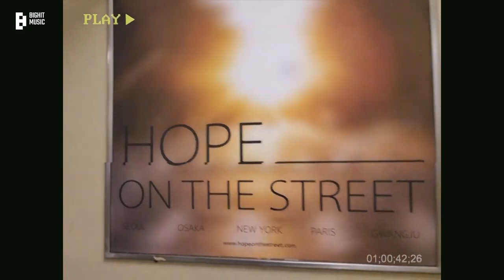BTS 💜j-hope 'on the street (with J. Cole)' hope film